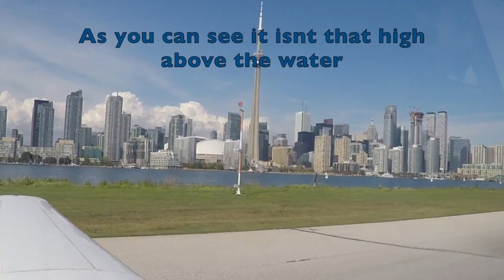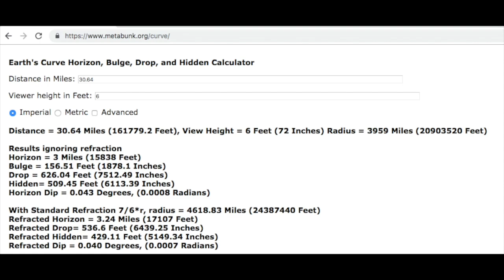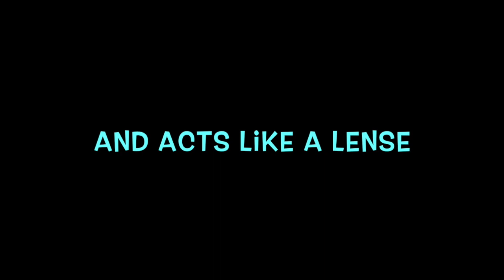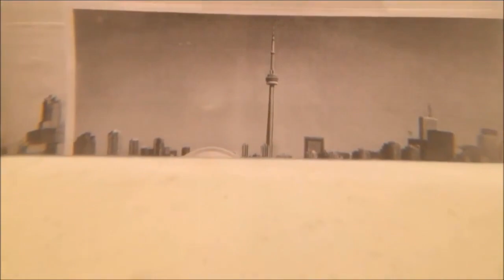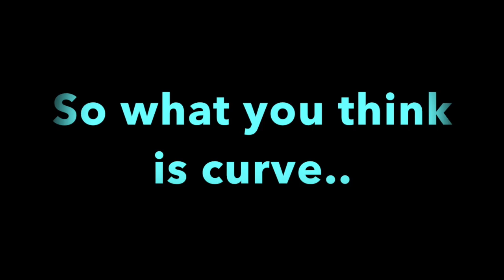Toronto skyline- no curvature- The Earth is FLAT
This video is about toronto sky line- no curvature                                                            Thank you Rob Skiba for the clip at the end.

Thank you JTolan Media1 for your IR Footage

Thank you Jenna Fredo for your footage